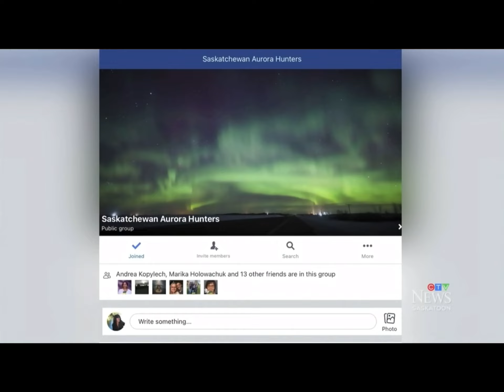Talking aurora on CTV Saskatoon News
This week me and my friend Colin Chatfield talked a bit about the rise in the frequency of aurora as our sun ramps up activity toward solar maximum some time in 2025.